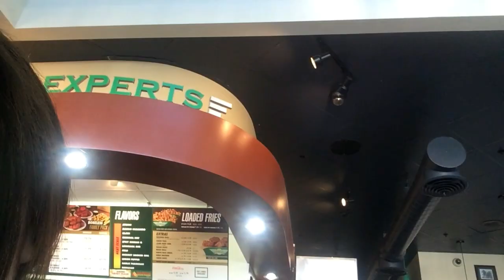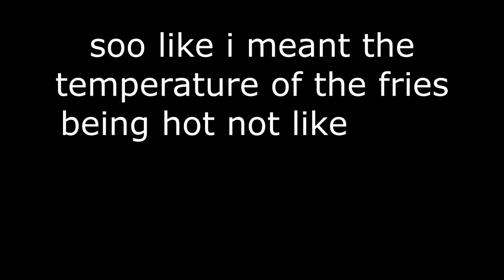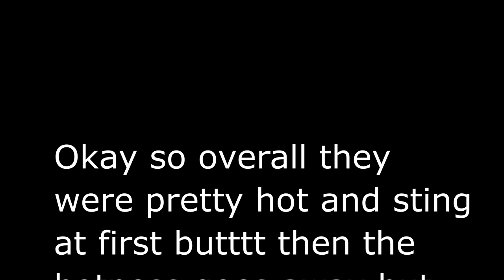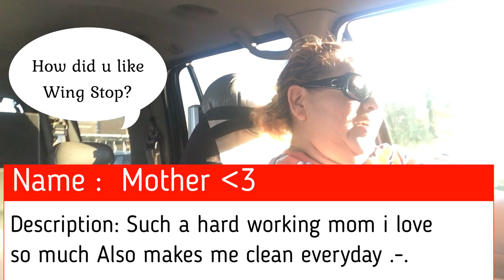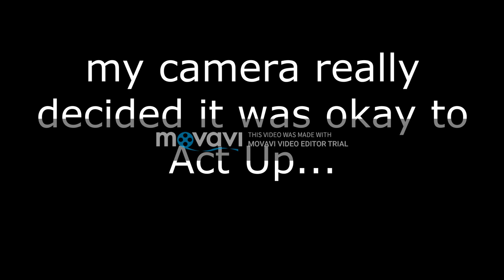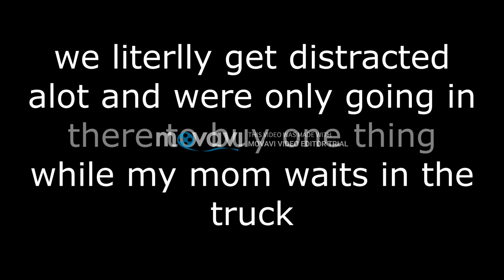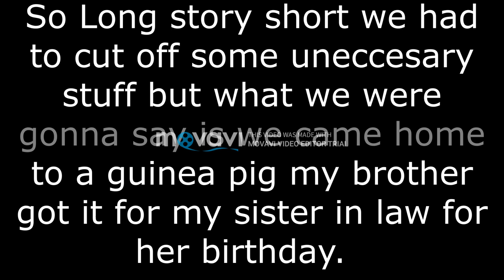Soo we tried the atomic bomb wings... || Myraaa's Vlog's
Heyy so I edited this video and it took me a while to edit so when I seen that watermark is in there like every 20 seconds I just decided just to post it like that and hopefully next video we have a better video without that watermark or maybe a different editing app.